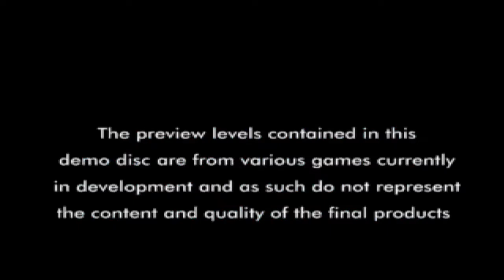Euro Demo 22 Demo CD